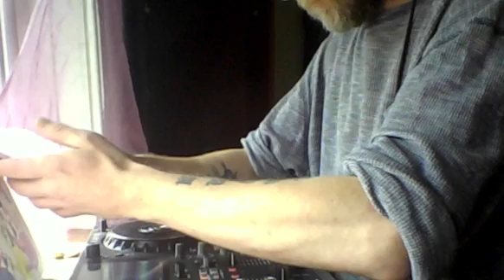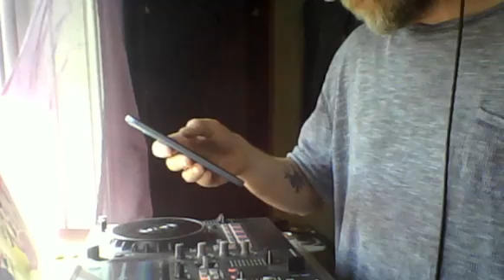Decibel Live Inside - DJ Hambz